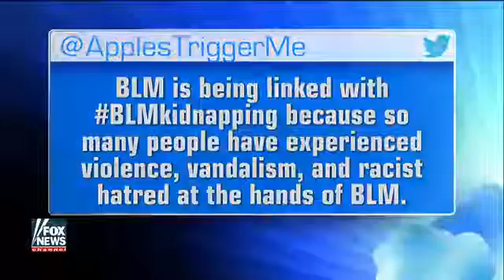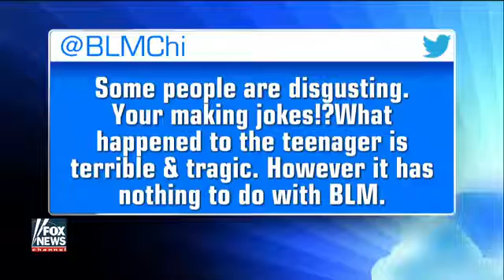Disabled man kidnapped, tortured on Facebook Live stream